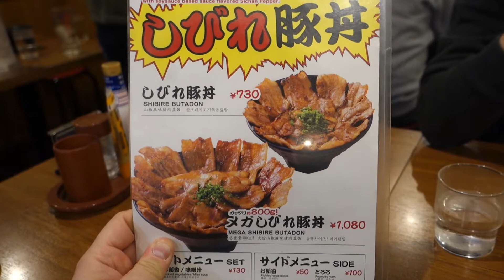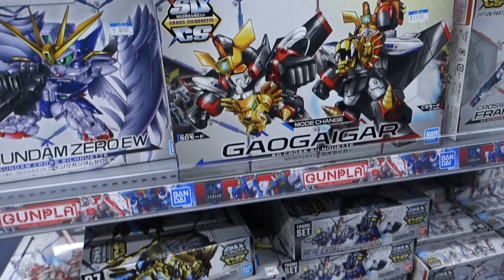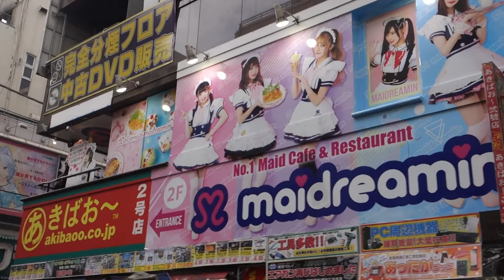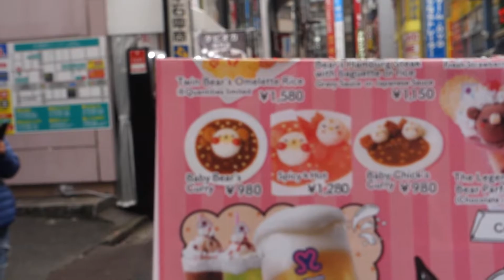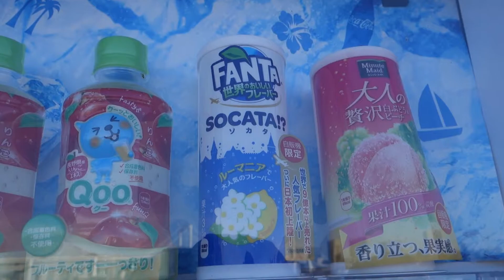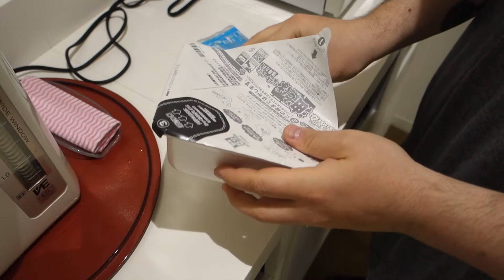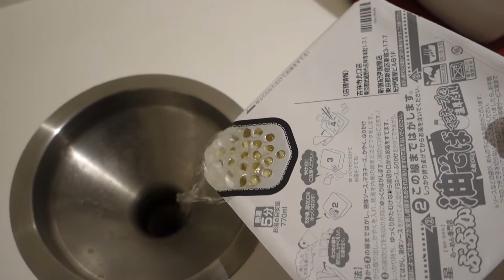Grazie di tutto, GIAPPONE! Sayōnara, arigatō! (#15 FINALE)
Il nostro viaggio in Giappone finisce qui, tra una visita ad Akihabara, alla statua della libertà posticcia e al Gundam gigante di Odaiba e un godurioso melonpan con il gelato alla vaniglia ad Asakusa!

"Ciccione Viaggiatore", la intro del canale, è un brano scritto ed interpretato da I Disumani, amichevolmente concesso a titolo gratutito. Questi i canali social della band:

Ascoltali gratis su Spotify!